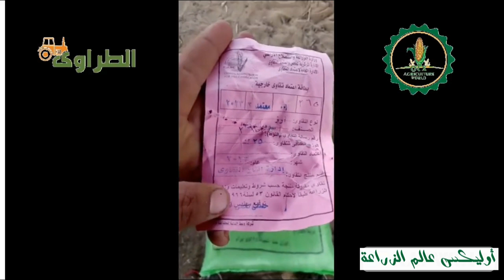زراعة الارز بالتنقيط او التسطير بالبلانتر الزراعى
📞لطلب أى منتج او الاستفسار
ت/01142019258